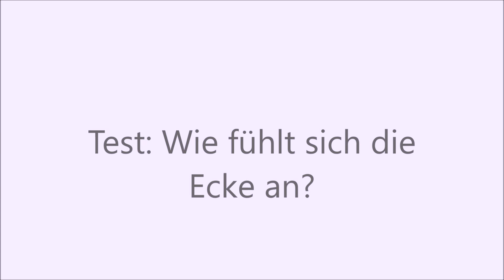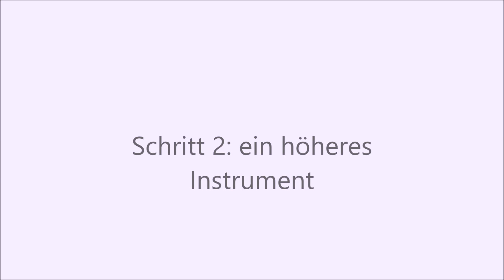Wie reinige ich meine Räume energetisch?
In diesem Video zeige ich Ihnen, wie Sie Ihre Räume selber energetisch reinigen können.

Die Reinigung hat vier Schritte:
- Schritt 1: Das Aufbrechen alter, verbrauchter Energie (Klatschen, Klangschale, Topf, Trommel...)
- Schritt 2: Die Schwingung erhöhen (höheres Instrument)
- Schritt 3: Räuchern (reinigen und Schwingung erhöhen)
- Schritt 4: Die Schwingung noch weiter erhöhen (Wünsche, Dankbarkeit, welche Atmosphäre möchte ich in diesem Raum erleben?)
Zum Nachlesen gibt es hier in meinem Blog einen Beitrag dazu